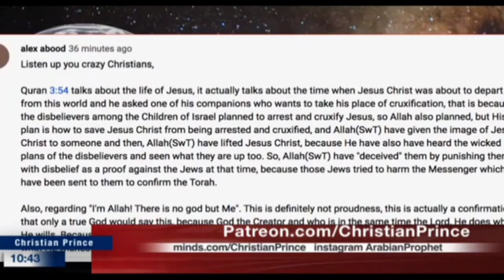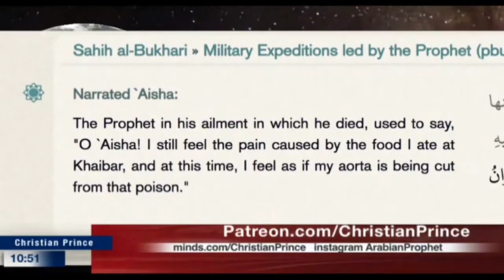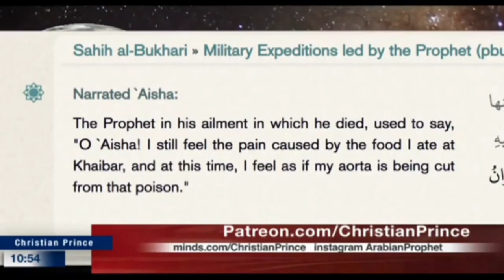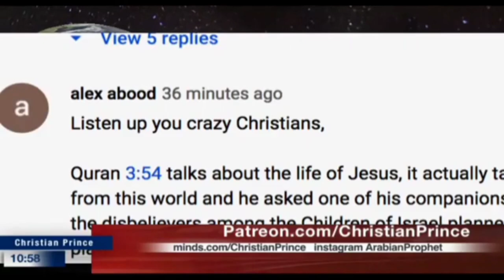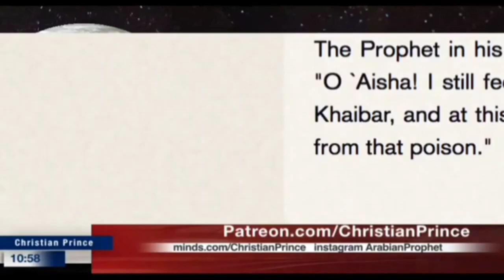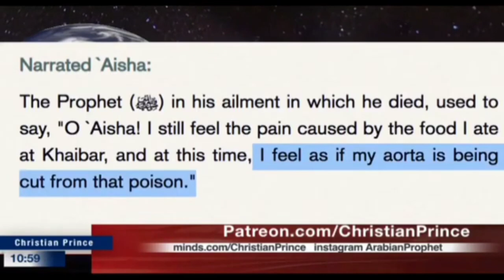Abood Abdool : "Listen Up You Crazy Christians!!" | Christian Prince